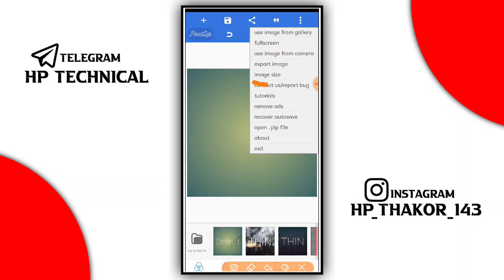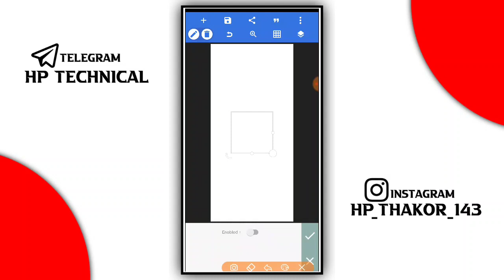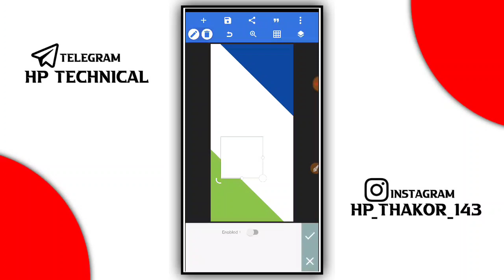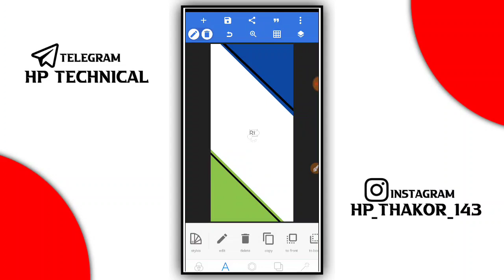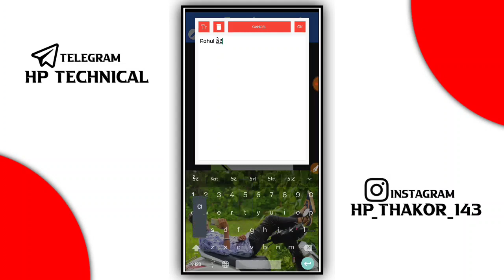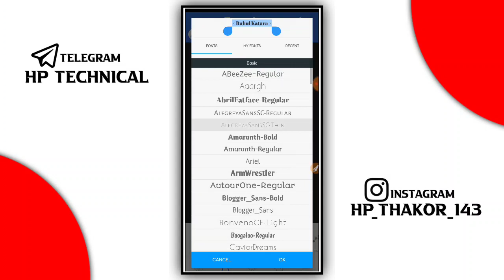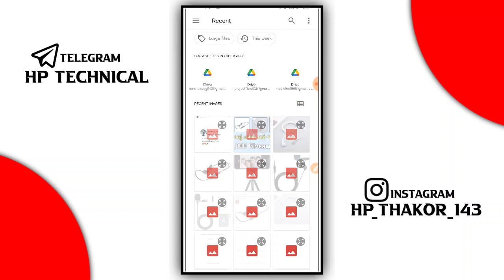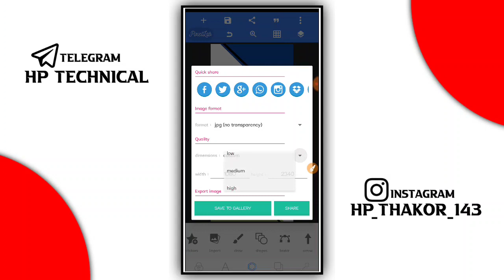સ્ટેટસ માટે લોગો શીખો || Cross logo editing in pixellabe || Trending logo editing 2021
🔰Social media ...🔰

👉Share chat
Hp thakor official